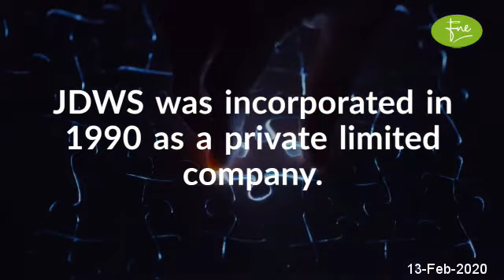JDW SUGAR MILLS LIMITED Brief Company Overview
JDW SUGAR MILLS LIMITED